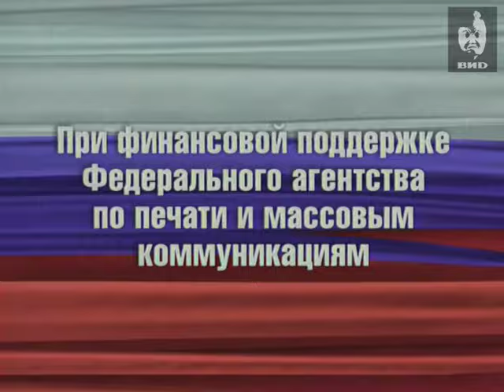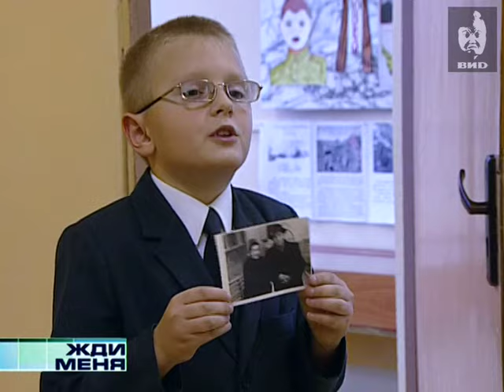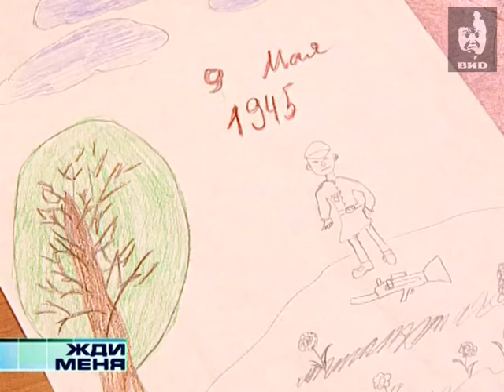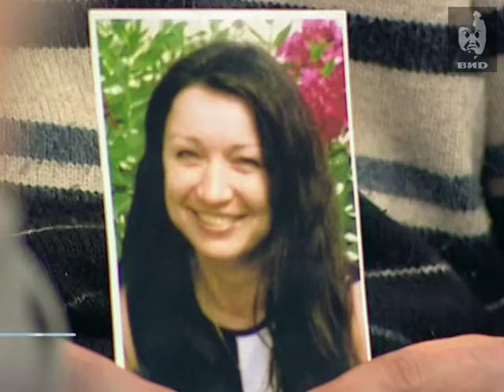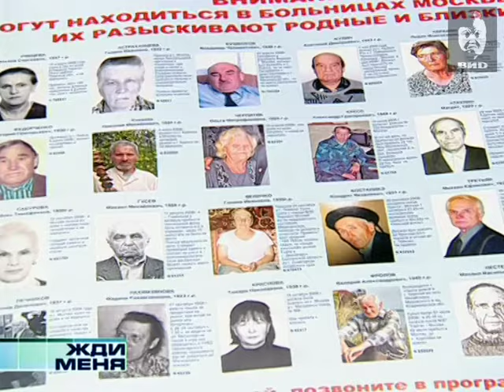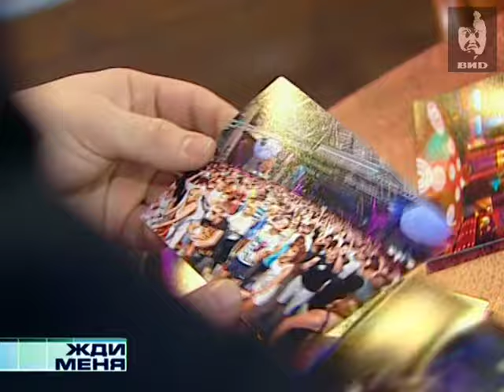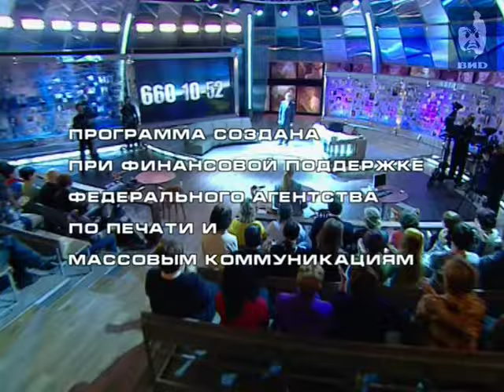Жди меня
Ведущие: Игорь Кваша, Мария Шукшина.